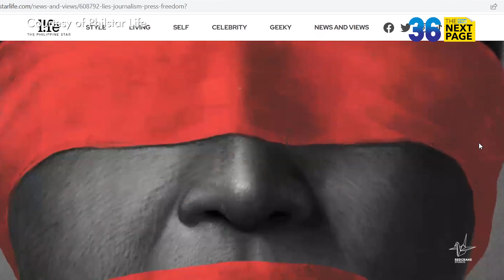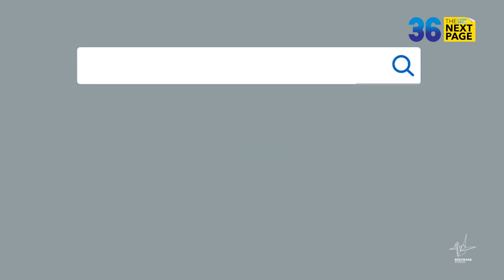News5 Digitals Editor at Large Manny Mogato for Philstar's 36 The Next Page